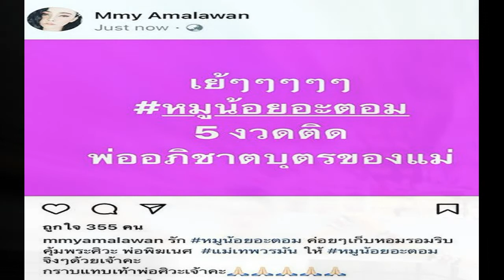ลูกในท้องให้โชค 5 งวดติด เอ็มมี่ แม็กซิม สุดภูมิใจ น้องอะตอม อภิชาตบุตรของแม่